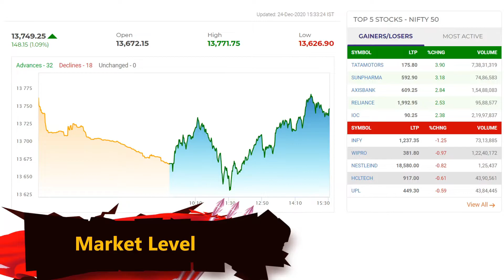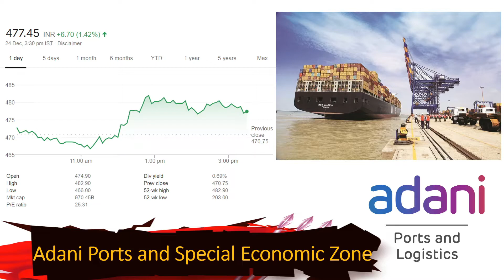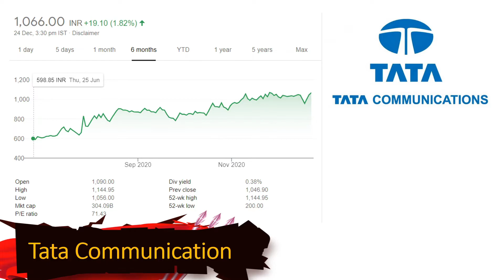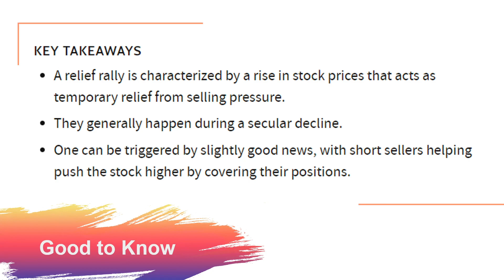ShortStockShots - 4 Tata Motors | Adani Ports | Airtel Jio Vi | ACC & Ambuja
Short Stock Shots is a series of daily updates of the stock market.

In today's video, we have talked about Tata Motors, Adani Ports, Airtel Jio and Vi, ACC, Ambuja and good to know and many more.